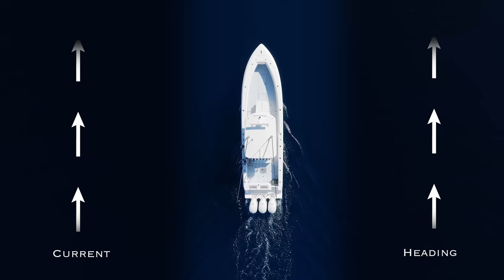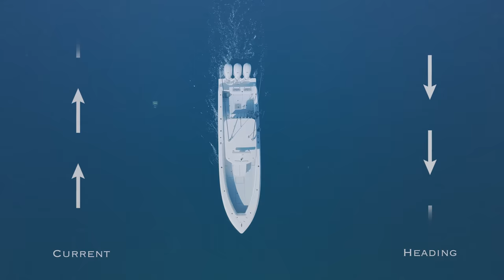The Story EVERY Fisherman wants to tell.. EPIC Offshore Fishing Trip